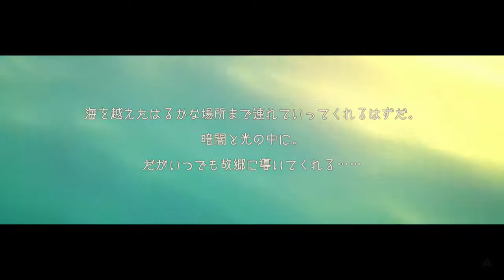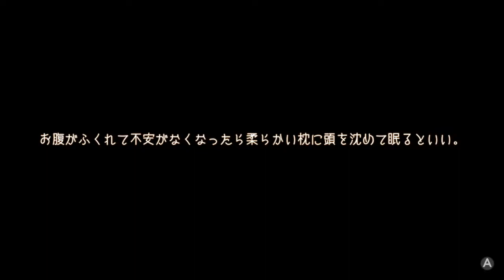Yonder」ほのぼのプレイ。オススメニンテンドースイッチ